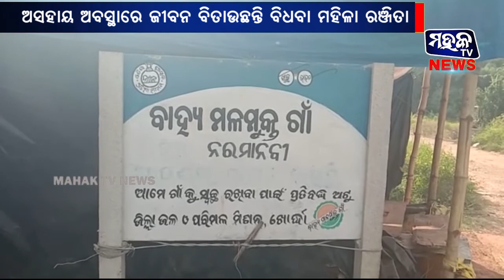ଖୋର୍ଦ୍ଧା : ଅସହାୟ ଅବସ୍ଥାରେ ଜୀବନ ବିତାଉଛନ୍ତି ବିଧବା ମହିଳା ରଞ୍ଜିତା